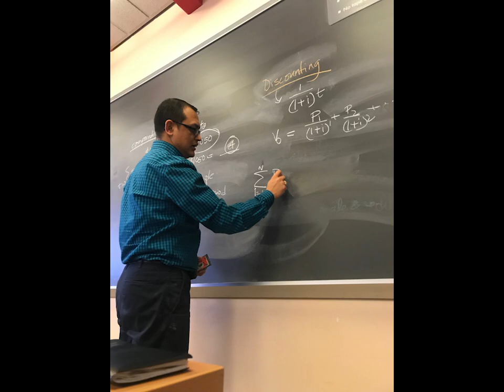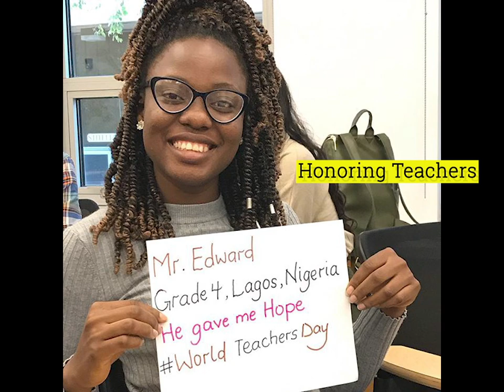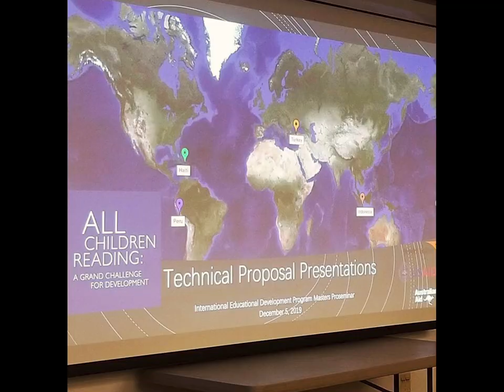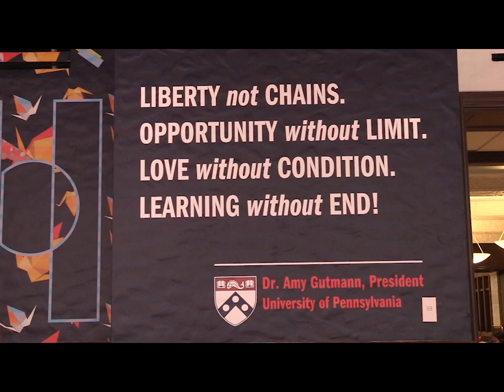The 2019-2020 Cohort Closes the IEDP Decade